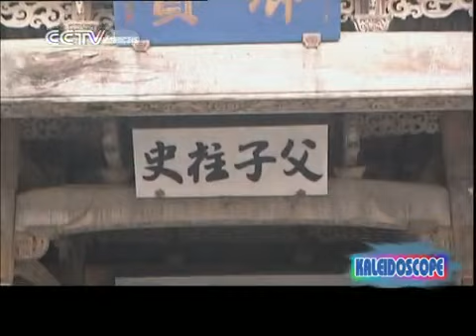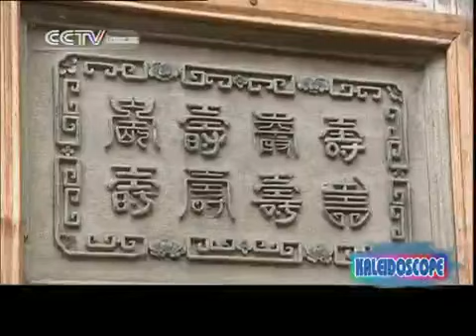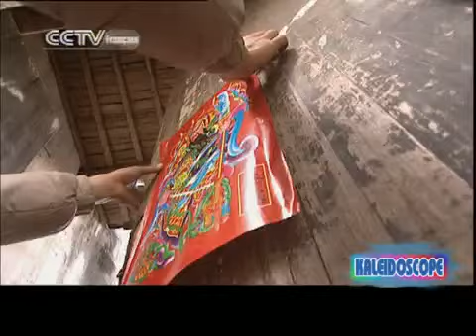CCTVF - Chine - Découverte de la gastronomie chinoise - WuYuan - Province du Jiangxi 1/2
Cctvf - Télévision centrale de Chine en Francais - 中国中央电视台-法语
Kaléidoscope , la nouvelle vitrine culturelle de la Chine sur CCTV-Français  : Pour tout savoir sur les coutumes, la gastronomie, l´artisanat et la vie quotidienne des Chinois, cette émission est votre nouveau rendez-vous à ne pas manquer chaque semaine !
Détective : Wan Jun